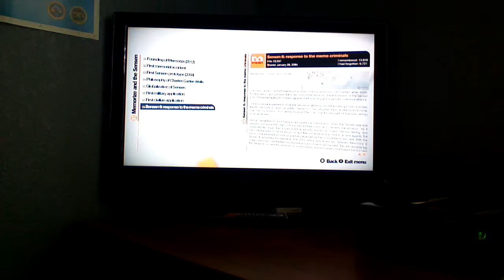Remember Me playthrough part 36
memory hunter(hard)